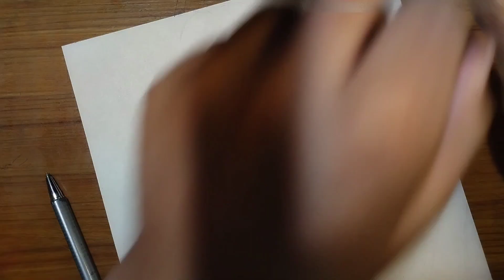DIBUJO A Natalia Giraldo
hola chicos el día de hoy dibujare a la influencer Natalia Giraldo espero les guste